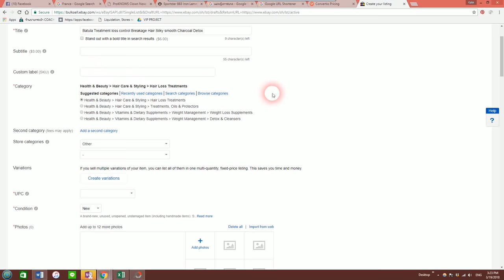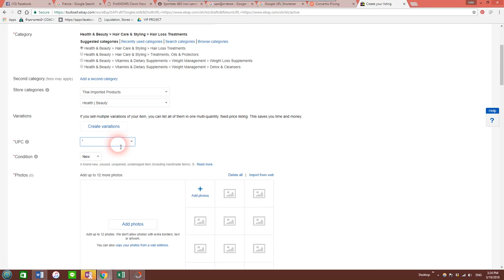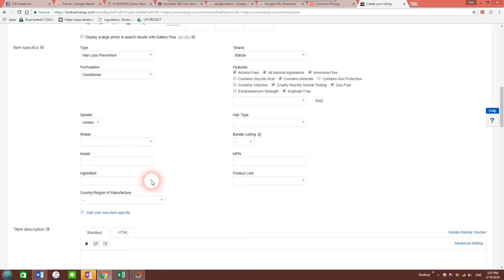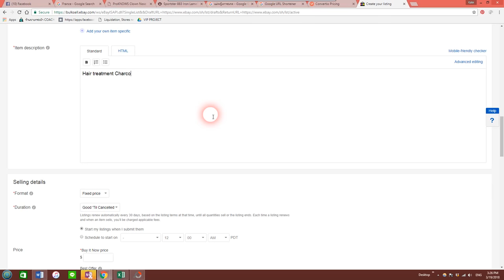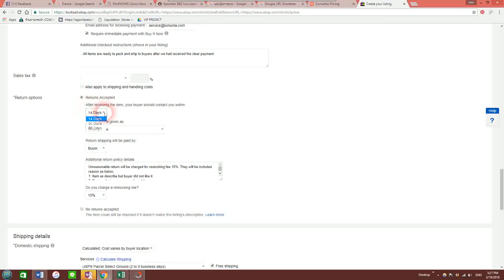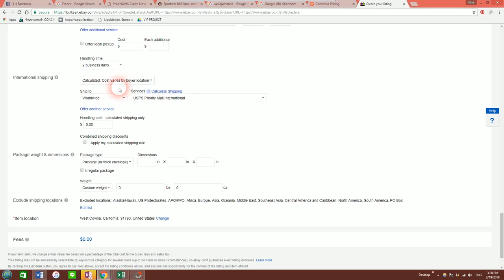Ebay สำหรับผู้เริ่มต้น [Ep.2] การลงสินค้าขายบนอีเบย์ เมียฝรั่งรวยด้วยอีเบย์ | Kate Studio